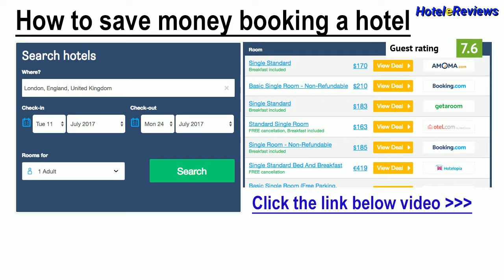Hotel Magenta *** Hotel Review 2017 HD, Santa Maria Novella, Italy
Save money booking hotel Hotel Magenta in Santa Maria Novella, Italy
Property Location
With a stay at Hotel Magenta, you'll be centrally located in Florence, convenient to Santa Maria Novella Basilica and Museum and Ponte Vecchio.  This hotel is within close proximity of Piazza di Santa Maria Novella and Piazza del Carmine.
Rooms
Make yourself at home in one of the 19 air-conditioned rooms featuring minibars. Your Select Comfort bed comes with Egyptian cotton sheets. Complimentary wireless Internet access keeps you connected, and digital programming is availab...